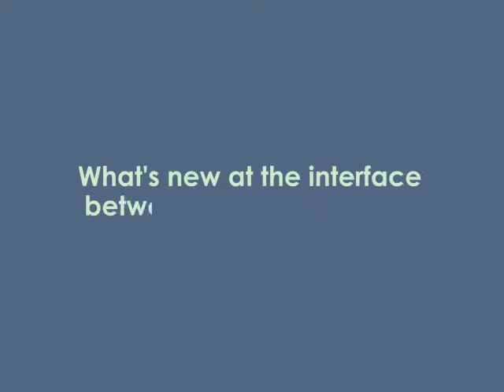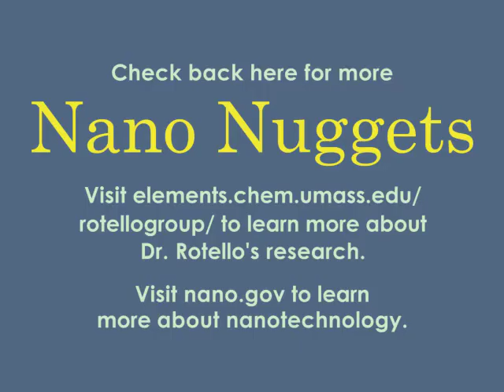What's new at the interface between nanotechnology and biology?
Nano Nugget featuring Dr. Rotello from the University of Massachusetts